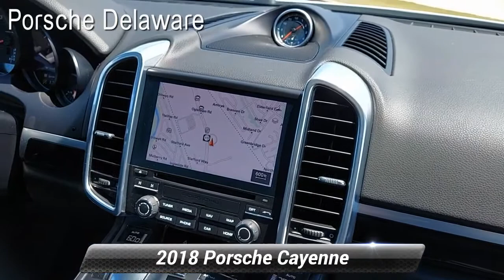Certified 2018 Porsche Cayenne Platinum Edition, Newark, DE 210272A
Porsche Delaware

2018 Porsche Cayenne Platinum Edition Clean CARFAX. *PLATINUM EDITION*PREMIUM PACKAGE*PANORAMIC ROOF*PWOER 14 WAY SEATS*PARK ASSIST (FRONT AND REAR) WITH REVERSING CAMERA*VENTILATED FRONT SEATS*COMFORT LIGHTING*COMFORT ACCESS*HEATED FRONT AND REAR SEATS*LANE CHANGE ASSIST*HEATED STEERING WHEEL*, ABS brakes, Alloy wheels, DVD-Audio, Electronic Stability Control, Front dual zone A/C, Heated door mirrors, Heated front seats, Illuminated entry, Low tire pressure warning, Porsche Communication Management, Power Liftgate, Remote keyless entry, Traction control. Odometer is 20291 miles below market average! Porsche Approved Certified Pre-Owned Details:* 111 Point Inspection* Transferable Warranty* Warranty Deductible: $0* Roadside Assistance* Includes Trip Interruption reimbursement* Limited Warranty: 24 Month/Unlimited Mile beginning after new car warranty expires or from certified purchase dateWhiteAwards:* JD Power Automotive Performance, Execution and Layout (APEAL) Study * 2018 KBB.com 10 Most Fun SUVs * 2018 KBB.com Brand Image Awards * 2018 KBB.com 10 Most Awarded BrandsPorsche Delaware is the newest member of the Piazza Auto Group. Our focus is to provide the highest quality service to create lifetime customer. We are committed to long-term growth which can only happen with your complete satisfaction.

[RLVID:1884:dbe56d724e72d1e1:46d4e6c5bda31fc3:1]